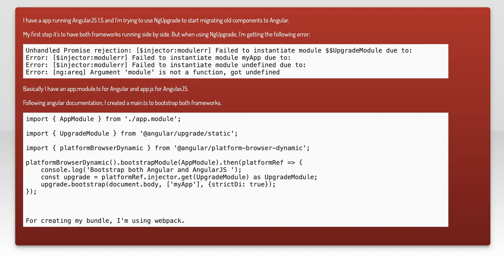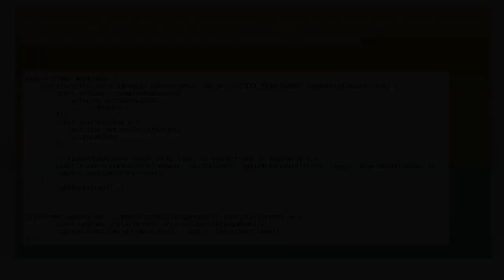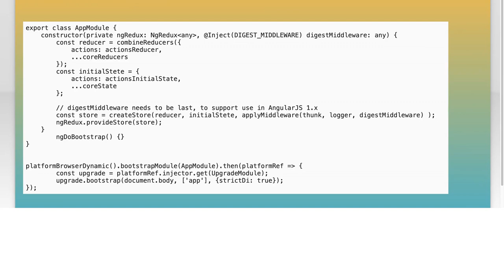Seamless Migration: Using NgUpgrade to Transition from AngularJS to Angular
In this video, we explore the process of migrating from AngularJS to Angular using NgUpgrade, a powerful tool designed to facilitate a smooth transition between the two frameworks. As many developers face the challenge of upgrading legacy applications, we’ll discuss best practices, key strategies, and real-world examples to ensure a seamless migration experience. Join us as we dive into the intricacies of hybrid applications and how to leverage NgUpgrade for a successful upgrade path.

Today's Topic: Seamless Migration: Using NgUpgrade to Transition from AngularJS to Angular

Related to